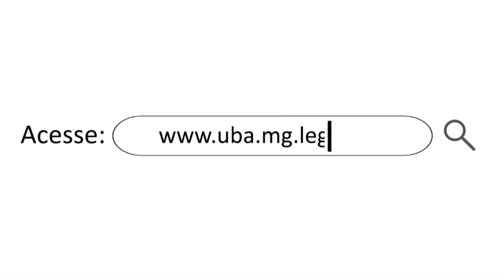CÂMARA MUNICIPAL - VEREADORA JANE, VEREADOR ANTERO E ESCURO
Após o término da Reunião Ordinária do dia 10 de julho, conversamos com a Vereadora Jane Lacerda​, Vereador Antero e Vereador Escuro Ribeiro​, para saber sobre seus trabalhos na reunião daquela noite.

Fique por dentro e saiba o que os Vereadores estão fazendo a partir de agora na Tv Uai. de Minas para o Mundo!